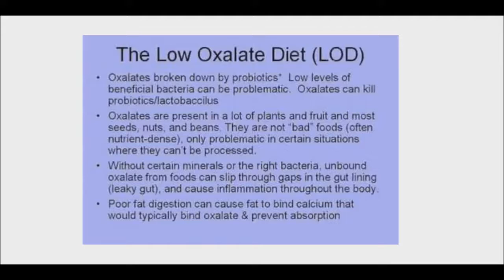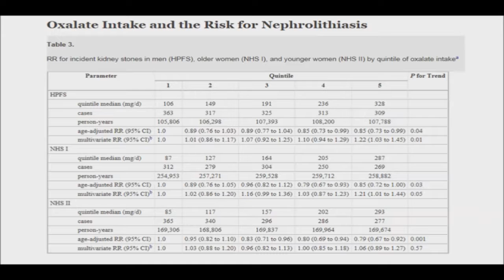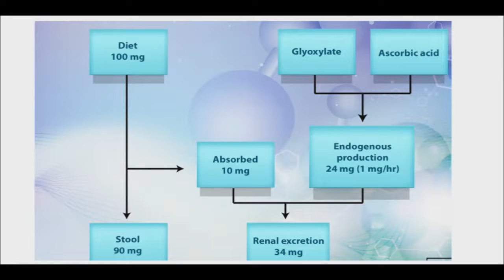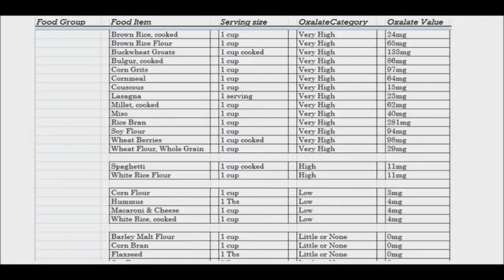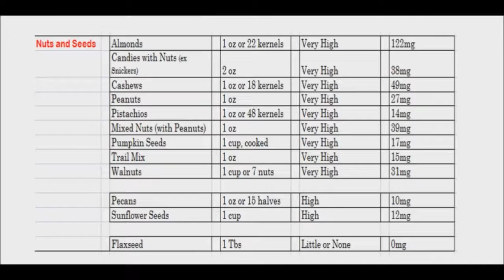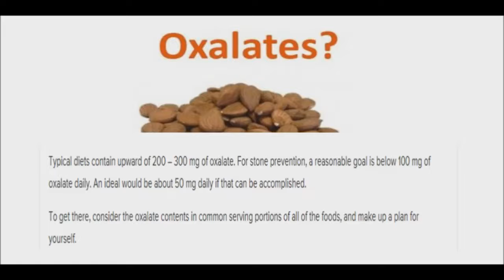Should You Be Concerned About Dietary Oxalates? Kidney Stones? Low Oxalate Diet? Oxalate Food List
Fruits, vegetables, and nuts are without question staples of a healthy diet. Unfortunately, some of these highly nutritious foods might be affecting your body and sending your defense mechanisms into chronic overdrive. Nature's weapon of choice in this matter is a compound called oxalate.

Many people are just learning of the benefits of limiting oxalates in their diet and are finding relief from symptoms such as inflammatory conditions, autoimmune issues and mineral deficiency. Although chances are you haven't heard of oxalate until now, odds are greater that you may have a form of oxalate intolerance or know someone suffering from symptoms of excess oxalate.

If you are having challenges with kidney stones, what you need to know is that they most likely aren’t a calcium problem or a vegetable problem. They signal an acid problem! For people who form calcium oxalate kidney stones, dietary oxalates only account for 10-15% of the oxalate that is found in their urine. The rest, 80-85%, occur in the body metabolically.  One of the largest and longest studies on kidney stones and oxalate vegetables was published in the Journal of the American Society of Nephrology.  It studied over 200,000 people for 44 combined years.  The study concluded, “The relation between dietary oxalate and stone risk is unclear.”

Oxalates are naturally occurring compounds in plants, animals, and even humans . The body is naturally able to synthesize oxalates from various compounds such as excess vitamin C, fructose, and yeast. Vitamin B-6 deficiency, magnesium deficiency, and thiamine deficiency are also ideal circumstances for increased oxalate synthesis. Unfortunately, oxalates are also found in high concentrations in some of the healthiest foods that we eat on a daily basis. When your body is unable to metabolize oxalates effectively, health problems can occur.

Dietary oxalate foods are excellent sources of key nutrients such as vitamin C, folate, and fiber and are obvious essentials to maintaining a healthy body. Harvard published a valuable list of oxalate content in foods ranging from fruits and vegetable to cereals and fast food.  Here is a quick breakdown of some of the foods.

Fruits: Highest concentrations include avocados and many citrus fruits such as lemon or grapefruit. Lower levels found in most berries, apples, plantains, watermelon, and cantaloupe.

Vegetables: Very high oxalate concentration is found in beets, olives, rhubarb, spinach, turnip, and yams. Other food sources are mustard greens, most beans, and artichokes. Little to no oxalate concentration is found in broccoli, cabbage, cauliflower, cucumber, iceberg lettuce, mushrooms, zucchini, or scallions.

Grains: Large concentration of oxalates is measured in whole wheat, soy flour, brown rice and buckwheat. Little to no oxalates are concentrated in flaxseed, barley malt flour and oat bran.

Meat, fish and alternatives: Most meats such as ham, hamburger, turkey, and wild game contain low to no levels of oxalates. Most  fish also contain little or no oxalates.

Nuts and seeds: All nuts are high in oxalate concentration; the concentration in almonds is quadrupled that of a single serving of mixed nuts. Flaxseed contains little to no oxalates.

Oxalates are also available in processed snacks and beverages including potato chips and hot chocolate. Wheat crackers and Apple Juice contain very little oxalates.

An individual with a healthy gut and otherwise healthy immune system can generally tolerate low levels of oxalate from foods. Individuals with either common or rare conditions associated with excess oxalate concentrations in the body may benefit from eliminating dietary sources of oxalate.

Researchers suggest that you do not need to completely eradicate every source of oxalate foods from your diet as much as you should limit the consumption to less than 50 mg daily.

Please visit The Refreshing Point Web store for Healthy Products discussed in my videos:

Also, if you are interested in Non-GMO, Gluten Free, Organic, Freeze Dried Foods, I am a consultant of Thrive Life:

Sources:
Oxalate Content in Foods List: